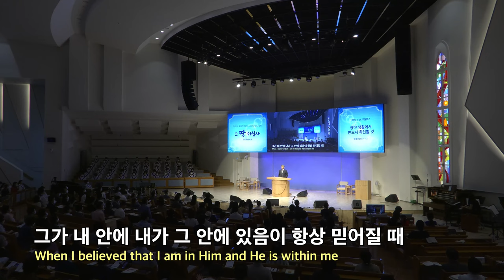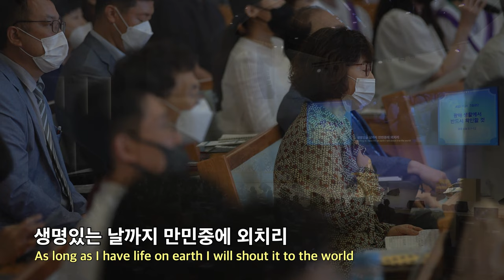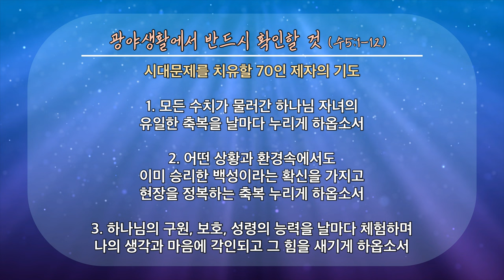20220724 설교 후 찬양&기도제목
00:00 기도회 시작

01:06 찬양 시작 (예수는 그리스도)

05:52 기도제목

07:11 기도

1부 예배                      주일 오전 09 : 00
2부 예배                      주일 오전 11 : 00

1st Service (SUN)                                              09:00 am
2nd Service (SUN)                                             11:00 am